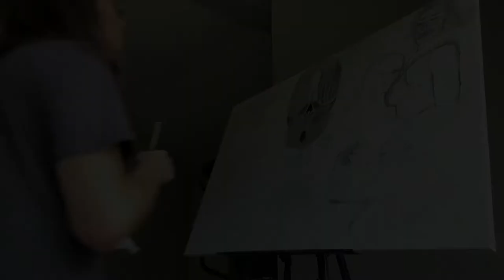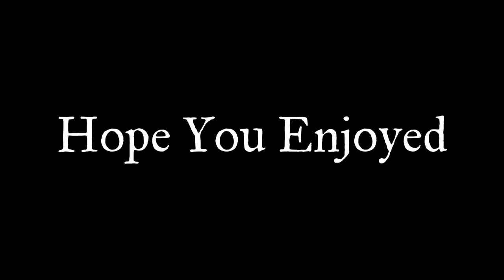Презир (Prezir) | Acrylic Painting Time-lapse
Greetings everyone!
Today, I'm bringing you a new painting video.
Here is a time-lapse of a painting I made for Scorn, an upcoming video game made by Ebb Software. I decided to paint this in honor of their release and dedication to the game ever since they started on the project in 2014. Additionally, the company is inspired by H.R Giger and Zdzisław Beksiński, the two painters who have sparked my personal journey to begin painting and who I heavily draw inspiration from. I couldn't help but make this painting.